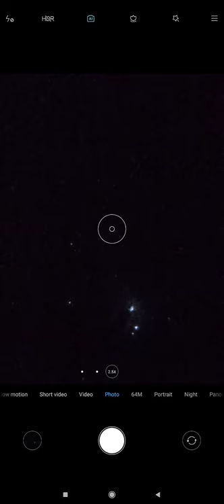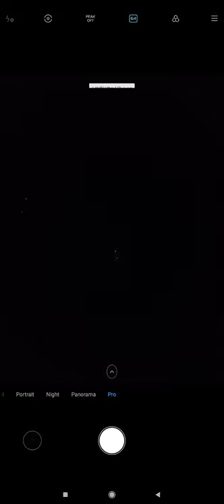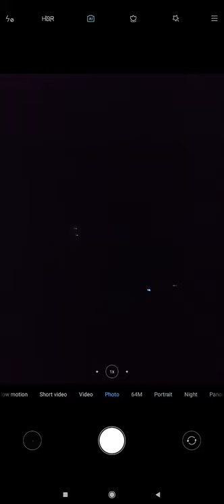Live View Of Orion Nebula Without Processing Through My Telescope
I captured the orion nebula with my home telescope celestron 70AZ without Processing image

TAGS IGNORE

orionnebula, sirius, star, celestron, orion, cosmos,